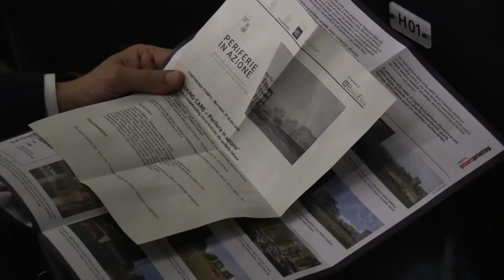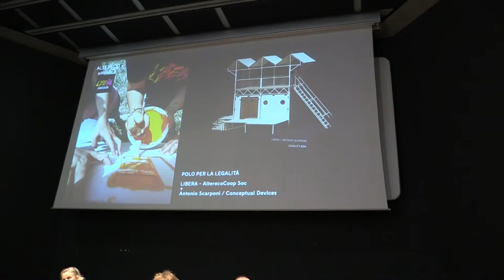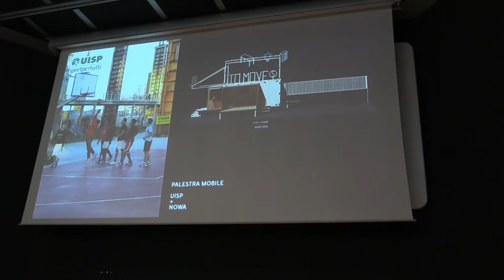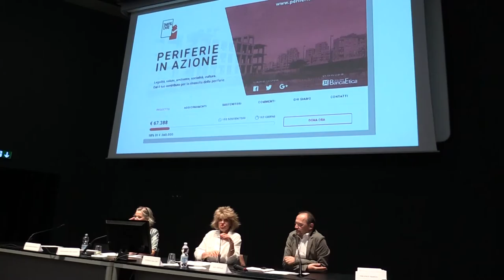Lo sport sociale Uisp alla Biennale di Venezia: la presentazione della campagna di crowfunding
Presentata a Roma la campagna per sostenere i dispositivi che raggiungeranno le periferie urbane, insieme a 5 associazioni